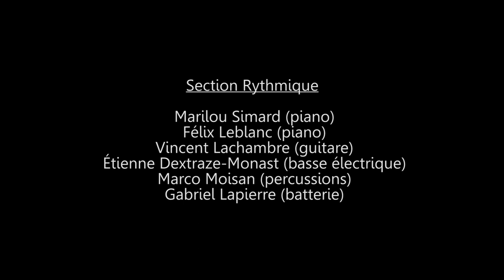GEJCSL Divan Orange, Montréal [2009]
Grand Ensemble Jazz du Cégep de Saint-Laurent
Divan Orange, Montréal
23 février 2009

00:00 - Improvisation dirigée (Philippe Hode-Keyser)
25:15 - Fables of Faubus (Charles Mingus/arr: Sy Johnson)
38:20 - Thermopylae (Robert F. Graettinger)
42:45 - On the Stage in Cages (Carla Bley)
01:05:42 - Thetis (Don Ellis)
01:36:43 - Impressions (John Coltrane/arr: Jean Fréchette)

GEJCSL
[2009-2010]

direction: Philippe Hode-Keyser

saxophone alto 1: Anne Drujon
saxophone alto 2: Elyze Venne-Deshaies
saxophone ténor 1: Philippe Brochu-Pelletier
saxophone ténor 2: Mihai Teodor-Ionescu
saxophone baryton: Sébastien Brault, Andrea Mercier

trompette 1: Sébastien Fournier
trompette 2: Raphaël Cossette
trompette 3: Léo McPherson-Toussaint
trompette 4: Sophie Huissier
trompette 5: François D’Anjou Pomerleau, Marc-Antoine Boutin

trombone 1: Modibo Keita
trombone 2: Josua Michaud
trombone 3: Étienne Raymond
trombone basse: Alexandre Chouanière

tuba: Charles-André Labelle-Giroux

piano: Marilou Simard
orgue: Felix Leblanc
guitare électrique: Vincent Lachambre
basse électrique: Étienne Dextraze
batteries: Gregory Fitzgerald, Gabriel Lapierre
percussions: Charles Lebeau-Henry, Marc-Antoine Moisan

électronique: David Martin

Ensembles dirigés par Philippe Hode-Keyser [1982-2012]

[WordPress]